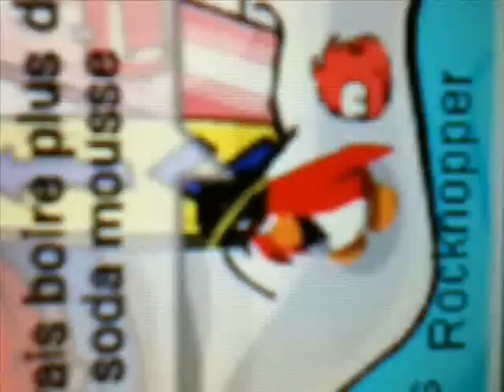Club Penguin Awards Show 2013